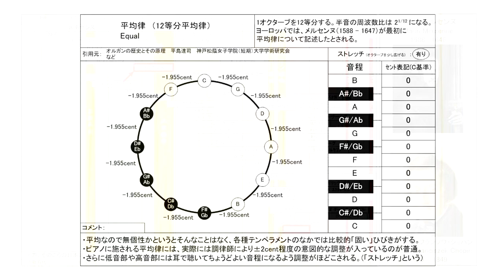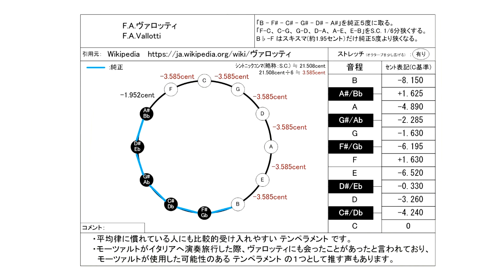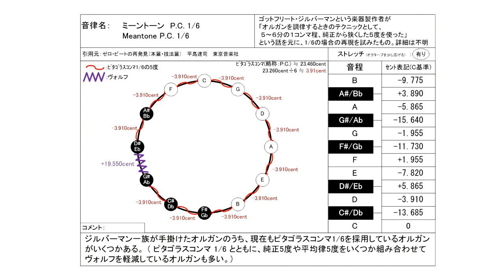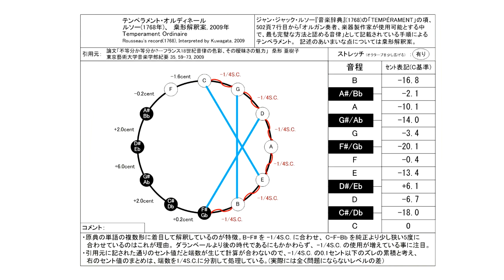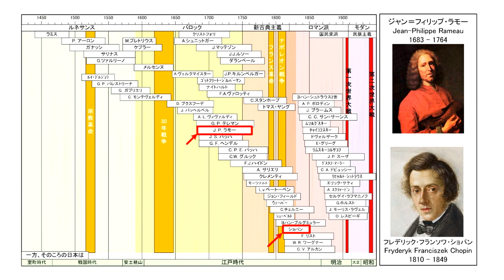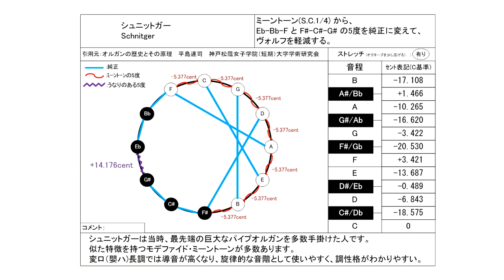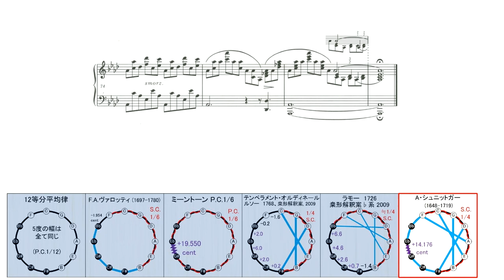ショパン エチュード Op.10 No.10 を古典音律で聴き比べ【ミーントーン編】/ F.F.Chopin Etude Op.10-10 in unequal temperament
0:00 12等分平均律 メルセンヌ(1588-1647)
2:21  F.A.ヴァロッティ (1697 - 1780)
4:43 P.C.1/6 ミーントーン　G.ジルバーマン ( 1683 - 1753 )
7:05 テンペラメント・オルディネール　J. J. ルソー 1768, 桒形解釈案 2009
9:28 モデファイド・ミーントーン　ラモー  1726 桒形解釈案 2009 ♭形
11:49 モデファイド・ミーントーン　シュニットガー ( 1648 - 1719 )

ピアノ演奏データ制作：
S.P.ORCHESTRA　M-Musica様

2023/6/19 ヴァロッティ音律の音律表のセント値に誤りがあったので修正してUPしなおしました。